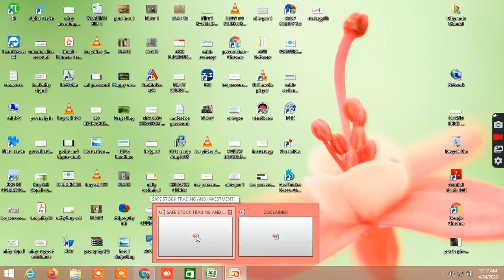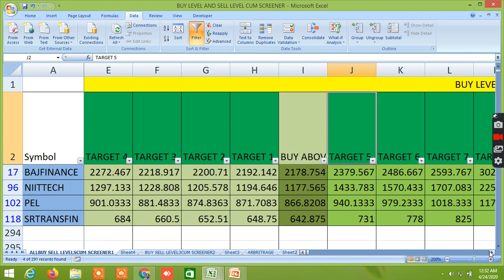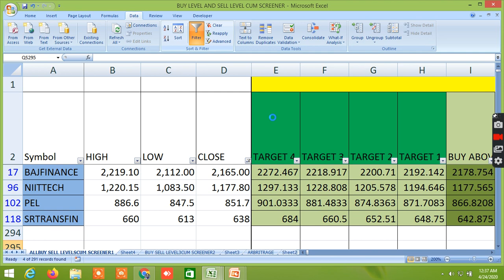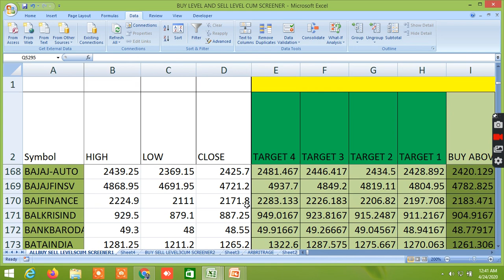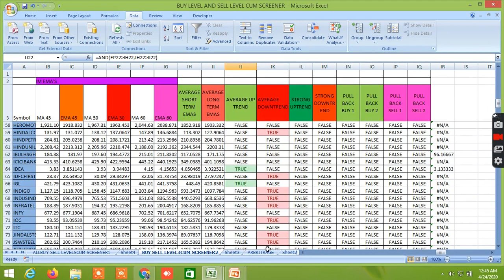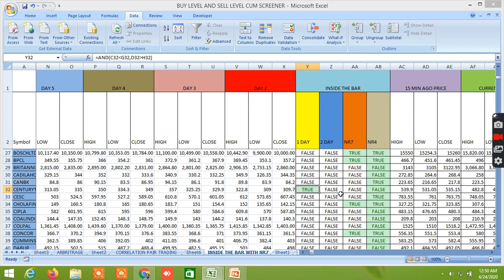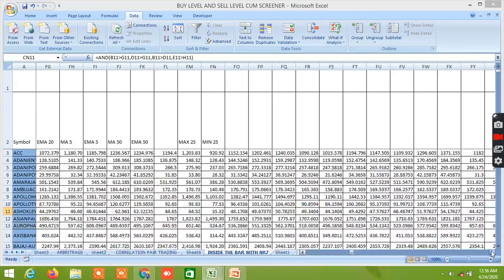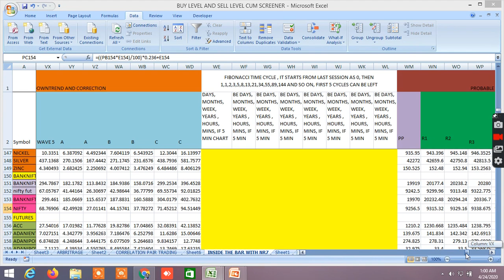BUY SELL LEVELS &CANDLESTICK PATTERNS,VOLATILITY,PROBABILITY,SD BASED GANN,FIBONACCI,MURREY&MORE2404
D57318

to get notification for all updates

Trade safely through pair trading , inside the bar trading strategy, NR7/NR4 AND ALL CANDLESTICK PATTERNS, HIGHER HIGH HIGHER LOWS,POSITIVE HAMMER, INVERTED HAMMER, HANGING MAN, DOJI, DRONGFLY DOJI, GRAVESTONE DOJI,MARUBUJU, BULLISH ENGULFING, BEARISH ENGULFING,LONGTAIL CANDLESTICK, LONGBODY CANDLE STICK, MORNING STAR,EVENING STAR,BULLISH REVERSAL, BEARISH REVERSAL, TRIANGLE PATTERN BREAK OUT, TRENDLINE BREAKOUT,BULLISH HARAMI, BEARISH HARAMI,FLAG PATTERN, W PATTERN, HEAD N SHOULDER, INVERSE HEAD N SOULDER, DARK CLOUD COVER, KICKERS SIGNAL, PIERCING PATTERN DOUBLE TOP, DOUBLE BOTTOM, BUTTERFLY OR HARMONIC PATTERN AND MORE, , INSIDE THE BAR, NR4, NR7, BUY LEVEL AND SELL LEVEL, SCREENER WITH VARIOUS INDICATORS, 100 DAY MOVING AVERAGE STRATEGY, FIBONACCI LEVEL STRATEGY,ALL IN EXCEL FILE,equity, futures, options , commodity for safe and secure profit, Safest and sure Buy sell levels will be provided with high accuracy , position sizing and stoploss will be given, buy sell levels cum screener will be given in excel file at the end of the day and 3-4 times live market updates, download the sample file through this